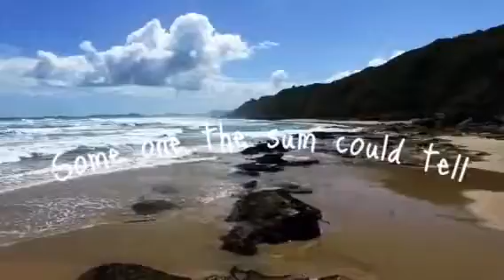It's All I Have to Bring Today